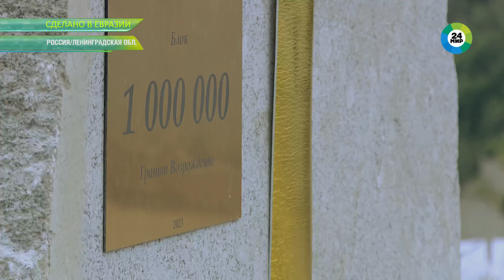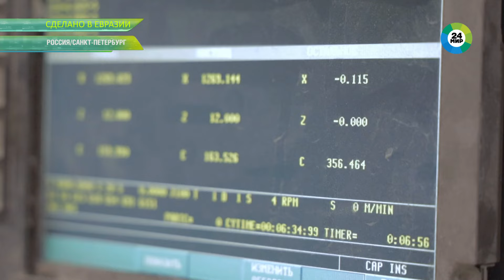Санкт-Петербург — город, высеченный в камне. Кто и как обрабатывает гранит в Северной столице?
Санкт-Петербург именуют городом, высеченным в граните – 70 % дорог центральных улиц покрыты именно им. О том, как натуральный камень стал частью современного имиджа Северной столицы, расскажет специальный корреспондент «МИР 24» Артур Ломидзе.

От чего зависит цвет камня? Каким образом алмазные канаты обрабатывают гранит? Какую роль в распиливании камня играет вода? А также какую технику используют при вырезке мелких деталей на куске гранита?